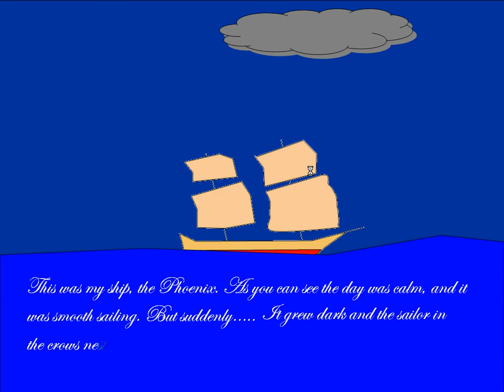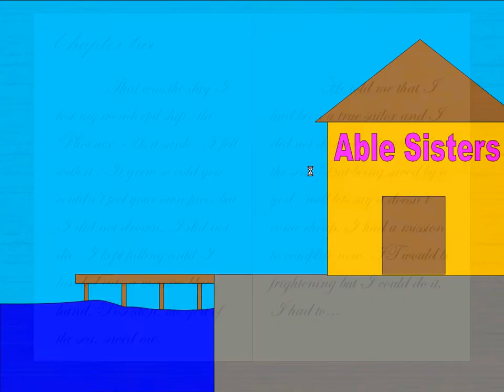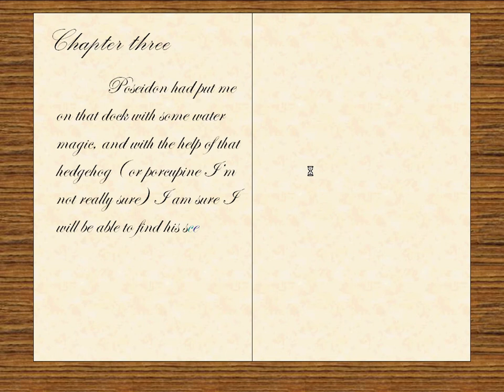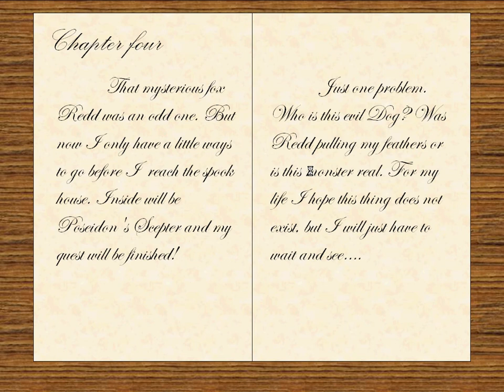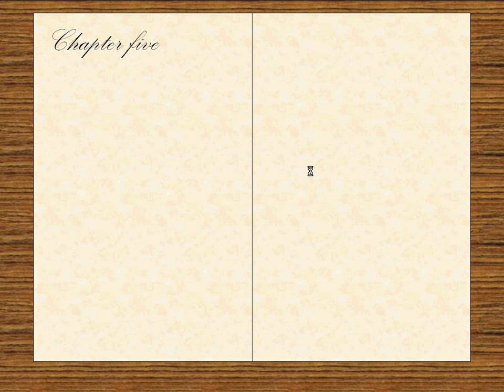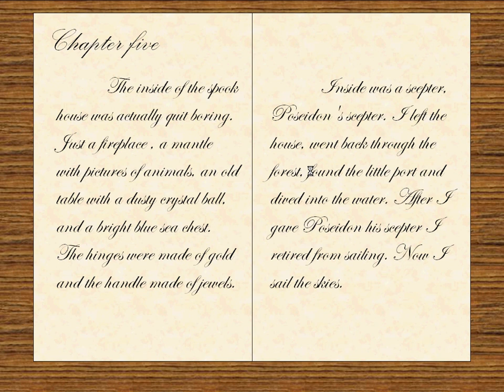Gullivers Story Version 2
I always wondered why Gulliver left being a sailor and started flying around in a UFO , so i made this power point. This is the same video as the other EXCEPT it has sound.